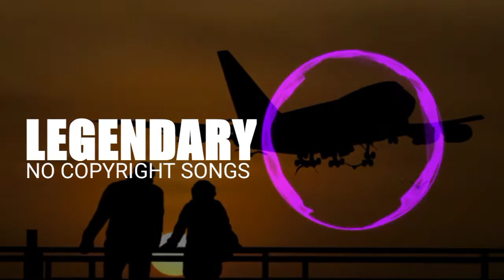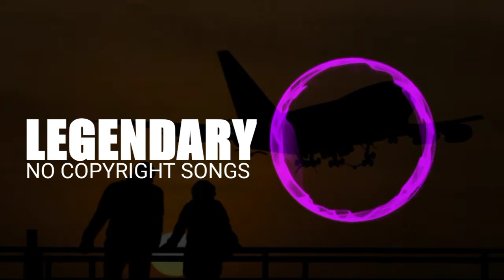Max Brhon - Cyberpunk [No copyright]